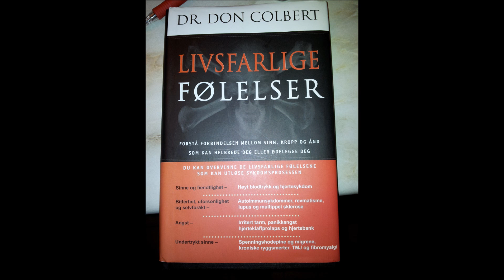Siesta - Gangster Bitch.wmv